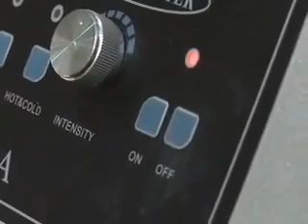O Skin Care "Anti Aging"